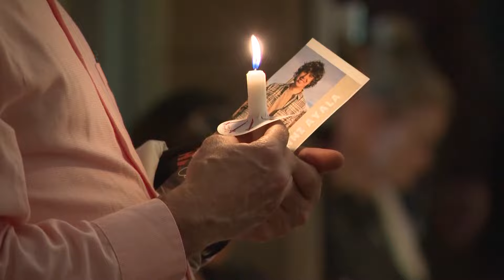Mind & Motive: Accidental teen overdose, man drives into hospital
Dr. Katherine Kuhlman is helping us dive deeper into local cases from a psychological perspective.